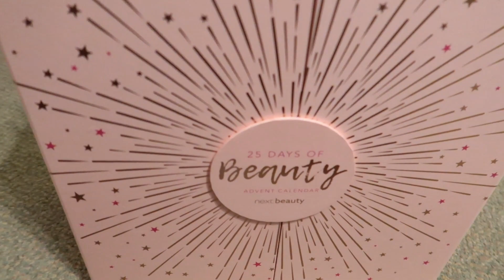VLOGMAS 🎄 ostatni film na YT 💔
cześć ♥️ jestem pocieszajka, miło cię poznać!

chcesz mi podarować kawę? dzięki za wsparcie ♥️

♥️ film
iPhone 13 pro / Canon G7X Mark II

♥️ edycja
iMovie / Wondershare Filmore